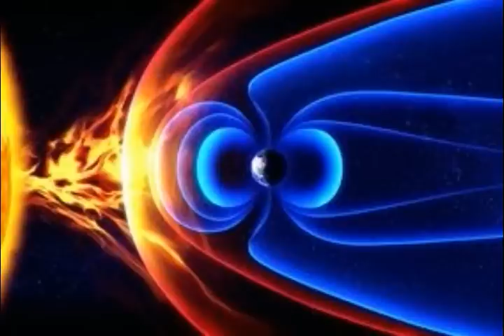Another Solar Storm INCOMING! Northern Lights To Be Visible Tomorrow!